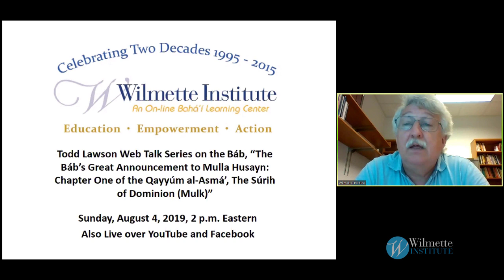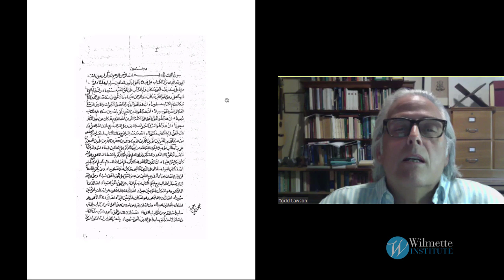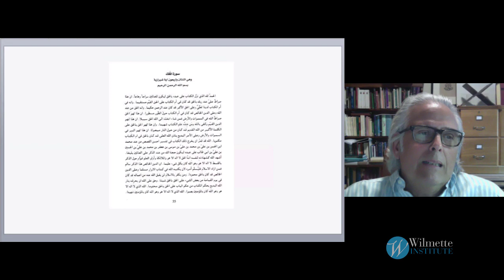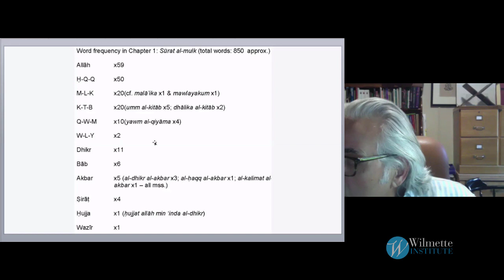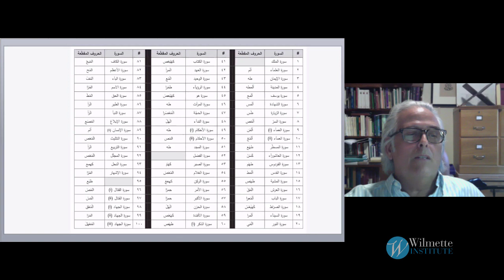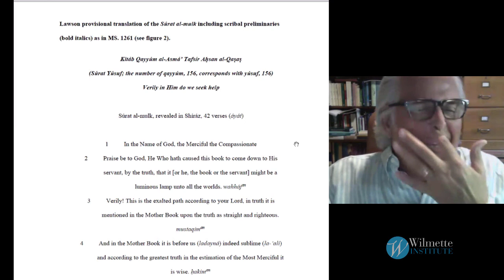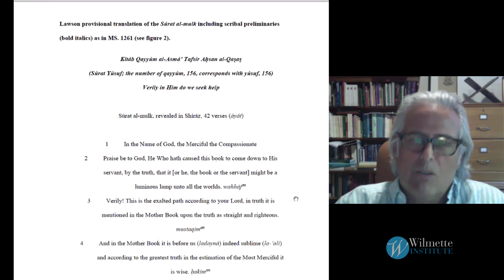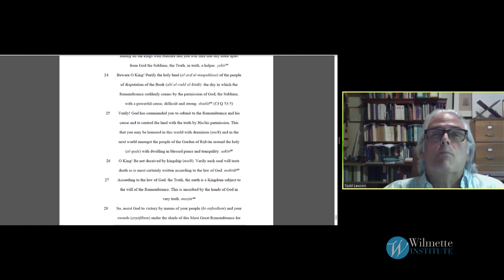Part 3: The Báb’s Great Announcement to Mulla Husayn: Chapter 1 of the Qayyúmu’l-Asmá’ | Todd Lawson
Part 3 of "Todd Lawson Web Talk Series on the Báb, His Artistry, His Audience, and His Commentary on the Súrih of Joseph"

Part 3: In the Kitáb-i-Íqán Mulla Husayn is referred to by Bahá’u’lláh thus: But for him, God would not have been established upon the seat of His mercy, nor ascended the throne of eternal glory. This suggests, among other things, that had Mulla Husayn not recognized the Báb’s station and accepted His claims the new era would not have begun. We know from Bahá’í history that what enabled Mulla Husayn to acknowledge the truth of the Báb’s claims was in fact the first chapter of the Qayyúmu’l-Asmá’, also known as the Commentary on the Súrih of Joseph. In this web-talk we will enumerate in detail the various features of this brief composition, features that we may assume were of such striking originality and obvious divine authority (another way to translate the Arabic word mulk) that Mulla Husayn had no choice but to become the Báb’s first follower or, as he is sometimes referred to, the gate of the Gate.